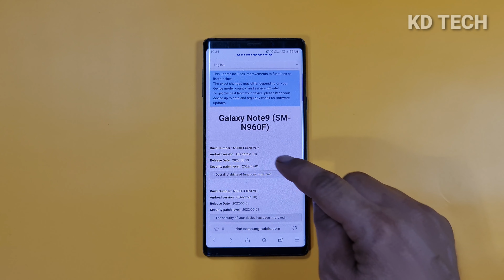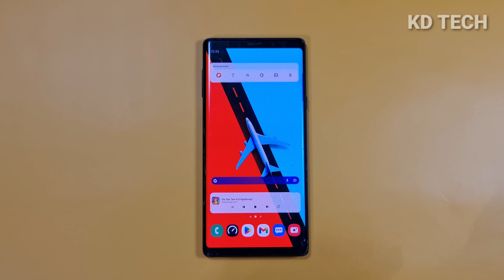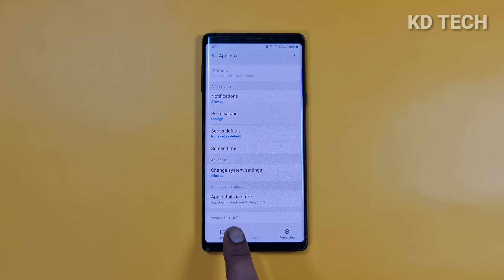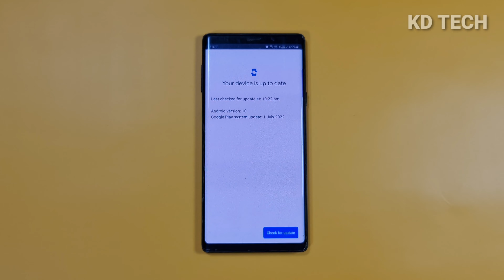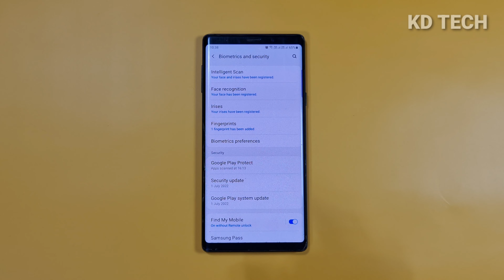Samsung Galaxy Note9 August 2022 Update